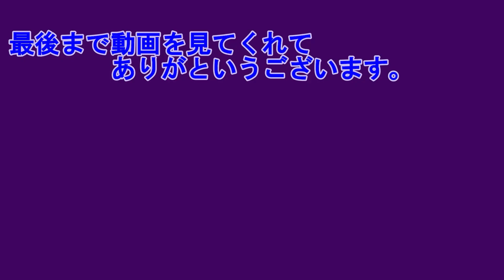待ちに待った雨 到来 My Time at Sandrock 4#04